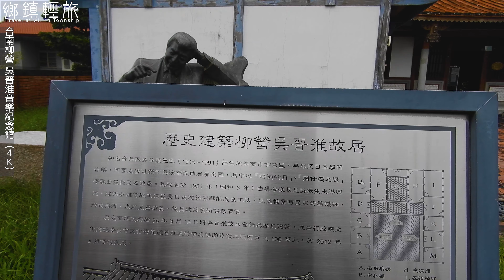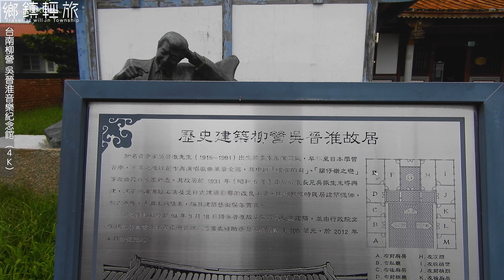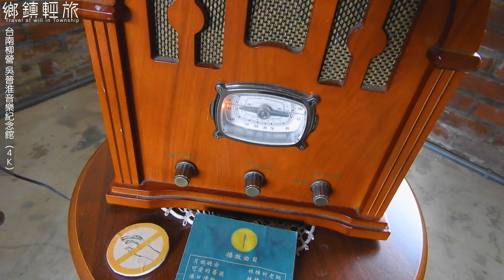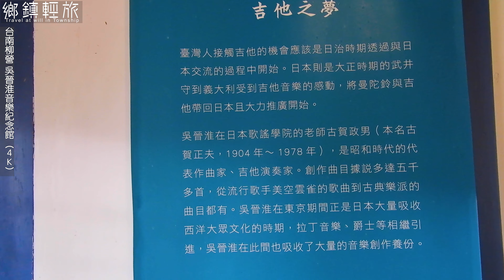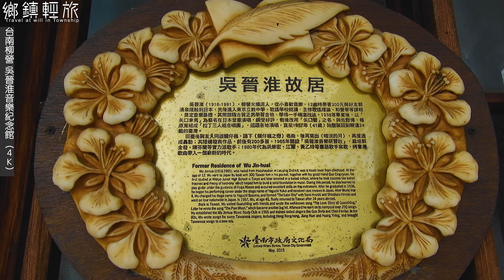吳晉淮音樂紀念館｜黯淡的月｜關仔嶺之戀｜黃乙玲、江蕙靠他走紅｜做《不想伊》《講什麼山盟海誓》《六月割菜假有心》等歌曲《鄉鎮輕旅Travel at will in Township》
吳晉淮音樂紀念館｜黯淡的月｜關仔嶺之戀｜黃乙玲、江蕙靠他走紅《鄉鎮輕旅Travel at will in Township》

我們的副頻道《乳牛是㹴不是牛》

本頻道單純將生活與出遊行程，隨意走走的輕旅遊而留下美好紀錄，一併分享給喜歡我們頻道的朋友。